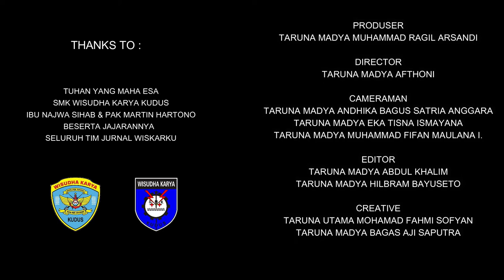Kunjungan Najwa Shihab beserta Bapak Martin Hartono (Djarum Foundation) Di SMK Wisudha Karya Kudus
Kunjungan ini merupakan rangkaian kunjungan yang dilakukan oleh Najwa Shihab beserta team Narasi TV ke SMK binaan Djarum Foundation yang kali ini di wakili oleh bapak Martin Hartono.
di SMK Wisudha Karya kudus Najwa Shihab sempat tertakjub oleh sambutan dari seluruh taruna dan fasilitas pembelajaran yang dinilai sangat luar biasa.

JOINT TO WISKAR TO SEE THE WORLD !